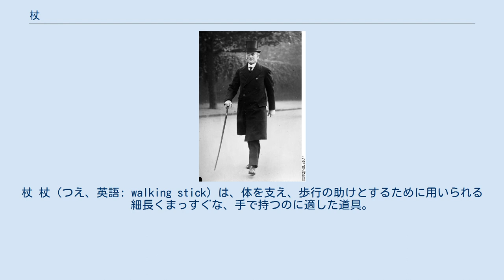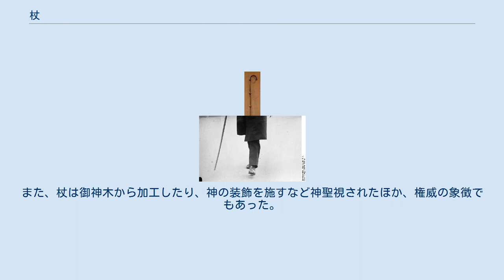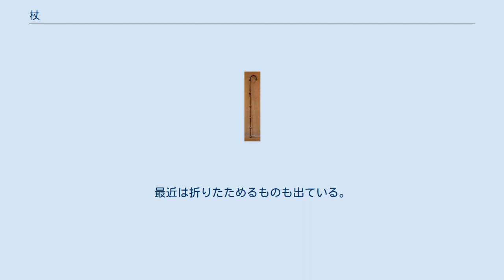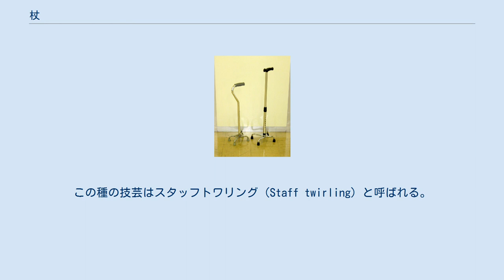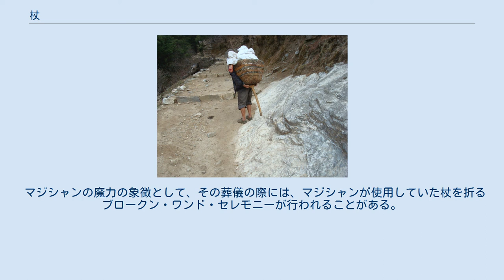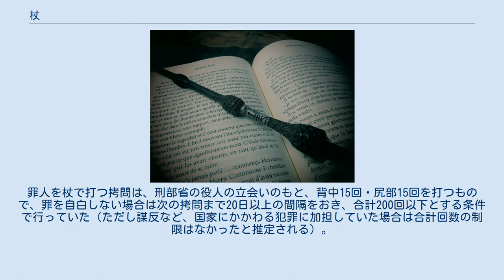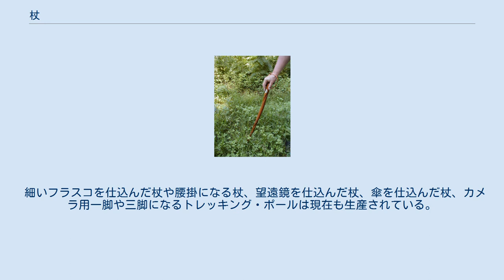杖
杖 杖（つえ、英語: walking stick）は、体を支え、歩行の助けとするために用いられる細長くまっすぐな、手で持つのに適した道具。
長くて自分の足の長さ程度のもので、木製、竹製である場合が多い。
稀に象牙や金属で作られることもある。
杖は権威の象徴とされたほか、蛇や獣を追い払う道具さらに武器としても使われた。
また、白杖は視覚障害者の安全の確保のためにも用いられる。
 杖の歴史は古く文字で記録されるより前から存在した道具である。
古来、足腰が弱った人や巡礼など長距離の歩行に用いられた。
 古代エジプト、古代ギリシャ、古代ローマの神々の絵には様々な杖が描かれている。
また、杖は御神木から加工したり、神の装飾を施すなど神聖視されたほか、権威の象徴でもあった。
 1924年のイギリス ヨーロッパでは杖の文化が発達し、権威の象徴として戴冠式などの国家的儀式に使用されるほか日常生活にも定着している。
 なお、英語におけるワンド(wand)は魔術などとのかかわりで伝説や物語に登場することが多いが、元来は農具だったといわれる。
 古いタロットカードの図柄に、杯、硬貨、剣と並んで杖がモチーフとして使われているが、それぞれに聖職者、商人、騎士、農夫を意味している。
杖は、農夫の道具で、これで畑の土を掘り起こしていた。
この杖、ワンドと呼ぶものは、現在のトランプでは「クラブ」（クローバとも）に取って代られた。
 日本では明治から大正時代にステッキが大流行した。
昭和初期には若者がステッキを携帯することもあった。
しかし、戦時期になりステッキを持つ人は激減し、戦後の高度経済成長期には合理性や利便性が重視されステッキは専ら実用目的のものとみられるようになった。
 国賓や皇族などを外国から招いたときに、儀仗隊の閲兵（栄誉礼受礼）などが行われるが、部隊を統率する士官が、象徴的な杖を手にして、統率する。
メイス（mace、元は中世では敵のかぶとを叩き割るのに用いられた槌のこと）といわれるが、これも短い象徴的な装飾のある杖の一種で、中世のヨーロッパでは、君主や宗教的な指導者が、その権威の象徴として手にしたこともある。
また、古代ローマ以来の伝統として軍司令官に授与される元帥杖も存在するが、これは一般的な杖よりさらに短いバトンである。
 この杖の現代における後身のひとつは、オーケストラの指揮者のタクトである。
 仏教における杖 修行僧や、修験者が持つ杖を錫杖（しゃくじょう）という。
 また四国八十八カ所などの巡礼の遍路が持つ杖を金剛杖（こんごうじょう、こんごうづえ）または遍路杖（へんろじょう）という。
杖は卒塔婆の意味に加え弘法大師（空海）の身代りとの意味も持つという。
札所には険しい山中にある寺もあるので実用的な登山用としての杖の機能も果たす。
 また、山岳信仰のある地域では八角柱の杖が販売されている。
乗鞍岳などでは土産物などとしても販売されている。
 キリスト教における杖 祭服を完装した状態のブルガリア正教会の主教。
ミトラを被り、権杖を持っている。
 キリスト教においては、高位聖職者がその位を象徴する杖を用いる。
訳語の違いのみならず、形状もそれぞれ異なる。
 ハリーポッターの本とエルダーワンド（杖）のレプリカ 魔女や魔法使いに特有の魔法の呪文に対してより効力を持たせるための小道具として「魔法の杖」が登場することが多い。
ただし、その大半はフィクション的な脚色が少なくない。
 各種のファンタジー作品においては、魔法使いを象徴する道具のひとつとして用いられる事が多い。
コンピュータゲームやテーブルトークRPGなどで複数の種類が登場する際には、形状や大きさによって「ワンド」「ロッド」「スタッフ」などに分類される場合もある。
 また、魔法少女を題材とする作品においては、変身する際の魔法の道具の一種として「マジカルステッキ」が登場する。
この場合には、ステッキの用例が比較的多いが、前述のようにロッドなどの用例も見られる。
 モーニングコートや燕尾服を着用するときは、礼装として帽子と杖をセットで用いていた。
 黒檀等の黒系統の棒に純銀や象牙の握りのついたものが正式かつ主流。
装飾品として望遠鏡の付いた物など手作りを生かした個性的な物が数多く存在した。
 より安定性が増す四点杖 老人などが持つ歩行杖のほか、視覚障害者などが使用する白杖、医療用の松葉杖（ロフストランドクラッチも）なども杖の一種である。
最近は折りたためるものも出ている。
なお、接地点の数を複...